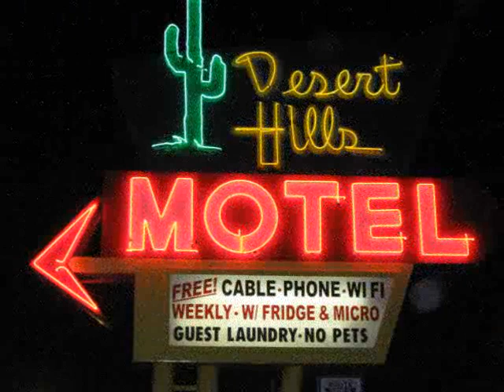Scenicruise 2010 Tuesday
2010 Scenicruise Minneapolis to Adrian, Texas, 2200 miles, 7 days